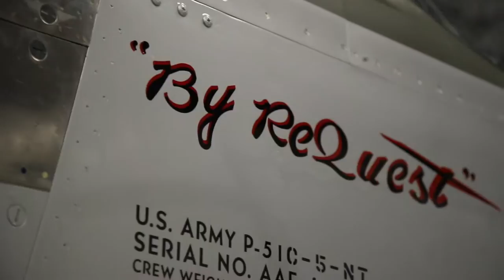Our P-51C Mustang gets a fresh coat of paint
The CAF Red Tails Squadron's P-51C Mustang "Tuskegee Airmen" got a fresh coat of paint, culminating months of restoration that was completed in February 2017. Follow us as we get back on the air show circuit to honor the history and legacy of the Tuskegee Airmen, America's first black military pilots and their support personnel! Thank you to Box5 media for this wonderful video.